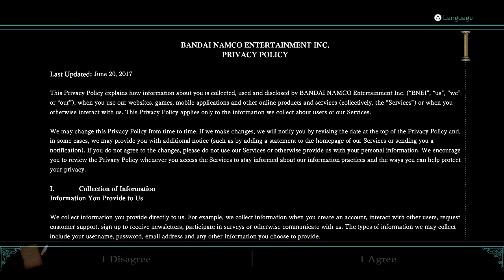SoulCalibur VI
PSN : JarvisDavis1